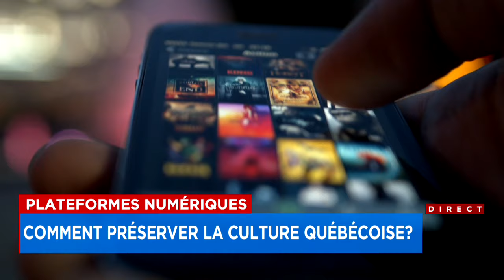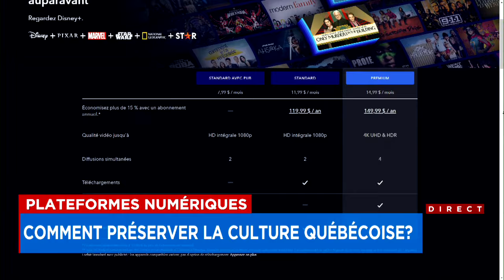Contenus francophones: Québec veut mettre au pas Netflix et Spotify - Explications